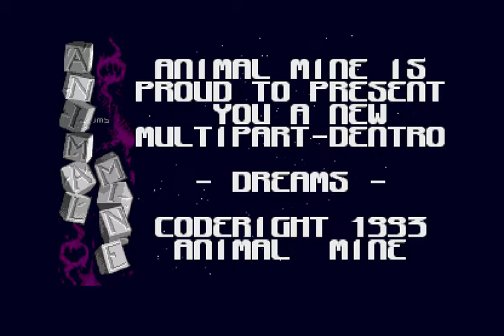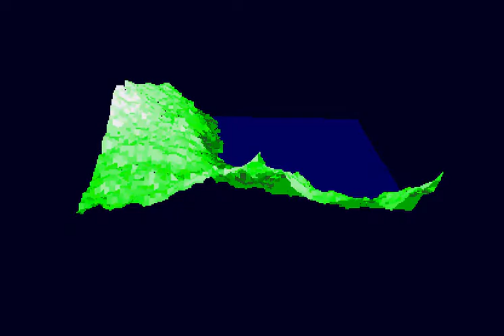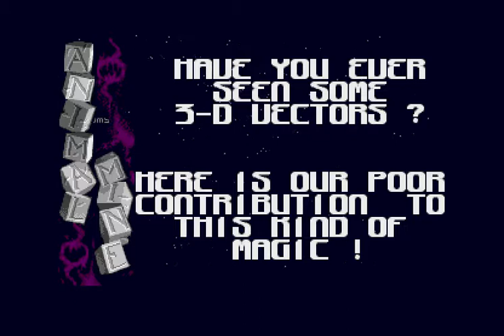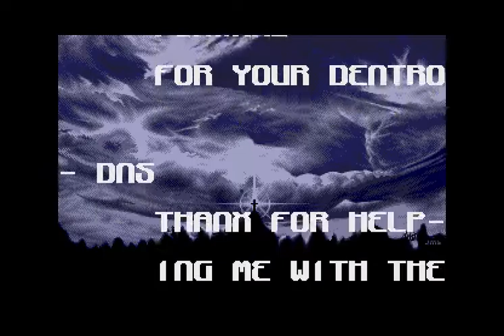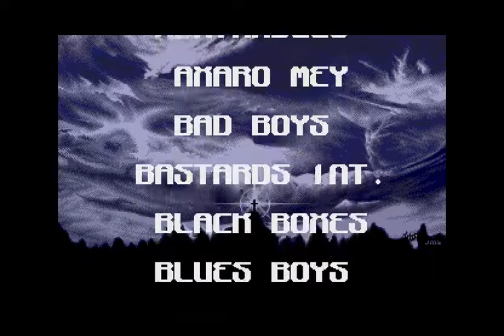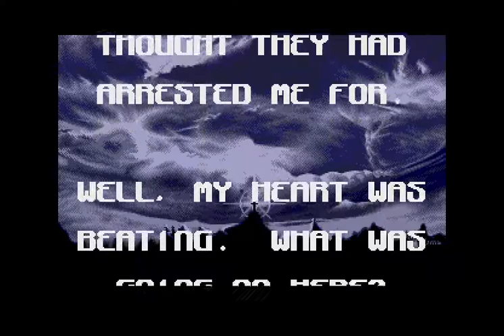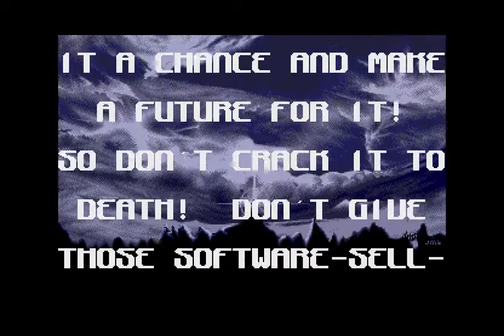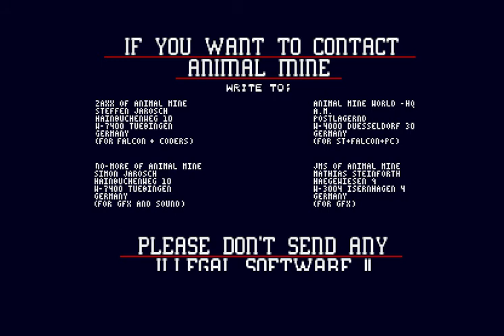Animal Mine 'Dreams'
Animal Mine 'Dreams' Dentro on Atari ST